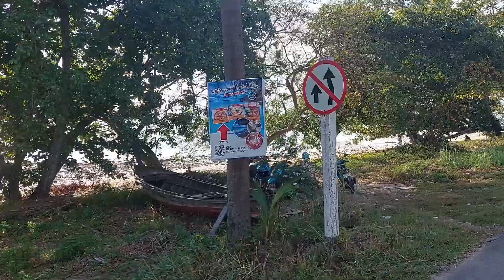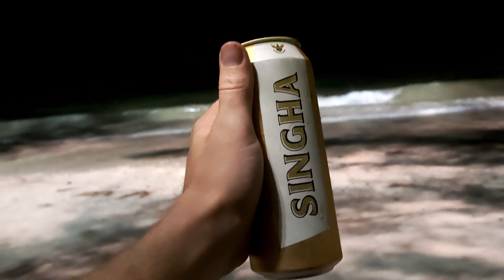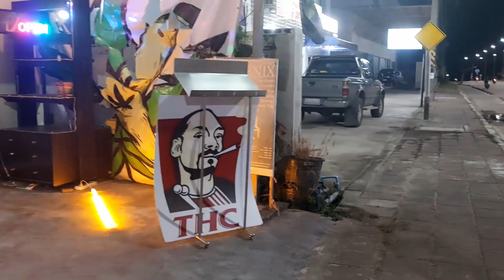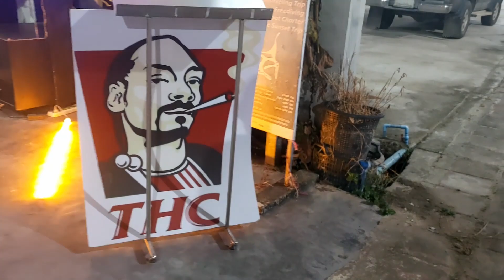🇹🇭🚣 kayaking v mangrovovém lese | Krabi - Ao nang 🚣🇹🇭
Stříhal: Jiří

Natáčíme na mobilní telefony :
Vitek: Asus zenfone 7 pro
Eliška: Samsung galaxy a52
Amalka: nějaký iPhone
Jirka nějaký levný xiaomi